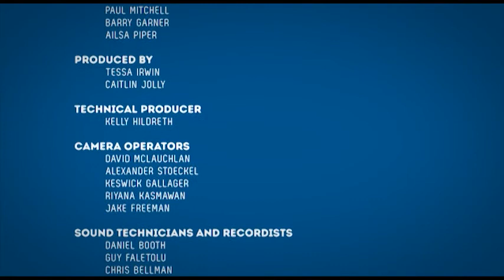Raimond Gaita - My Enduring Love Affair with Writing - The Write Zone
Professorial Fellow Raimond Gaita ('Romulus, My Father', 'After Romulus', 'The Philosophers Dog') presents his enduring love affair with writing.

Produced by the Professional Writing and Editing department at Victoria University (TAFE) as part of the Rotunda in the West:
Conversations with Australian Writers series of literary events.

Thank you to:
Channel 31 (C31) for filming and editing and broadcasting the event and allowing us to post it on YouTube; the team at VU's City Flinders Convention Centre (12th floor, 300 Flinders Street, Melbourne) for hosting and catering; Pam Kleemann for taking so many great photos, Bruno Lettieri for organising and MCing; Isabelle LeBouder, Susanna Bryceson and Adam Hutterer for managing the front of house; and Emanuel Cachia for all his ambassadorial work for Rotunda over a long period and uploading the videos and spreading the good word.

Be sure to check out the five other clips, which will be uploaded in the coming weeks, and visit our Facebook